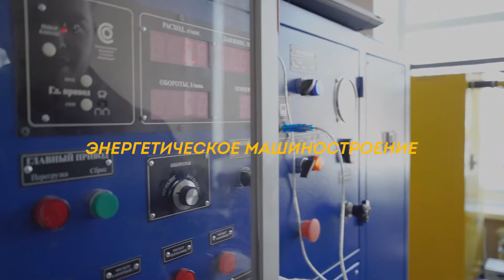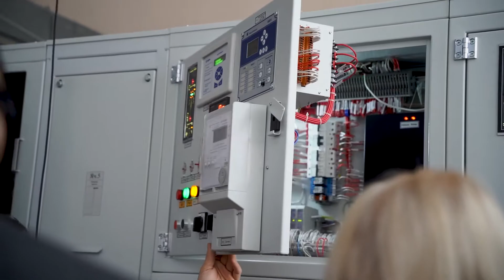Магистратура ОмГТУ | Энергетические направления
Омский политех открывает для тебя разнообразие направлений магистратуры. Это IT, радиотехника, энергетика, нефтехимия, машиностроение, а также менеджмент, управление, экономика, сервис   и дизайн. Выбор за тобой, абитуриент!

Тайм-код:
0:00​ - превью
0:52​ - энергитические направления магистратуры ОмГТУ